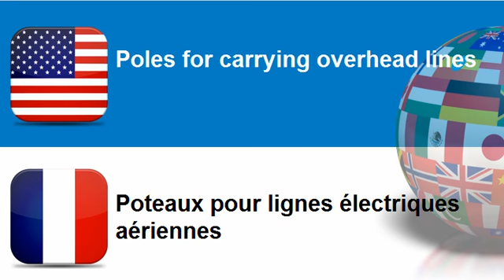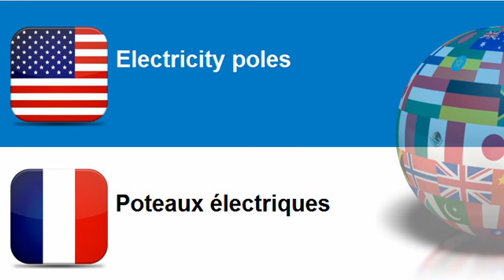Learn French = Topic = Towers, lattice masts, derricks and pylons